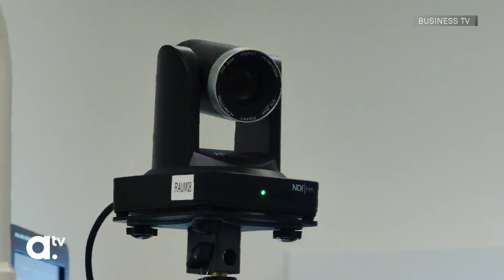Am Puls Januar - Speiseröhren- und Darmkrebs (Januar 2023)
Am Puls - das Magazin des Universitätsklinikums Augsburg - ist im Januar in der 3. Medizinischen Klinik unterwegs. Die Gastroenterologie hier befasst sich mit Erkrankungen des Magen-Darm-Trakts – 16.000 gastroenterologische Eingriffe werden pro Jahr am Universitätsklinikum Augsburg durchgeführt . In einem Fall von Darmkrebs kommt ein Roboter zum Einsatz – DaVinci –  und beim Speiseröhrenkrebs künstliche Intelligenz. Die Speiseröhrenendoskopie wurde außerdem live nach Hong Kong zu einem Medizinischen Kongress übertragen.

Veröffentlicht: 01/2023